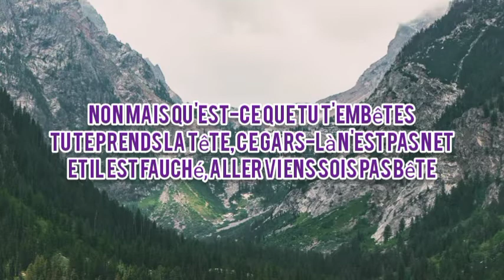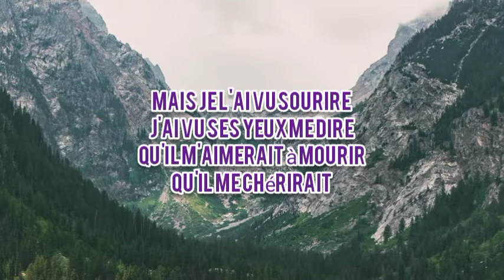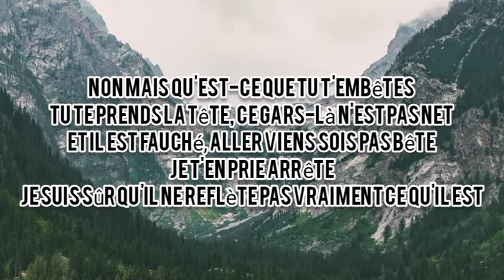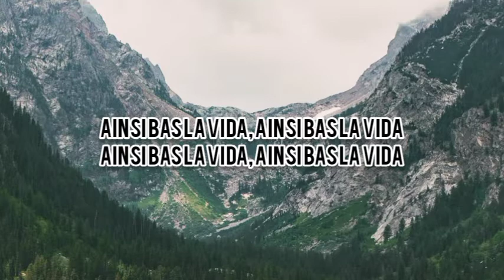Indila - Ainsi Bas La Vida (Lyrics/Letra)